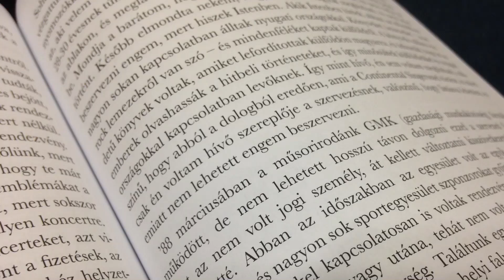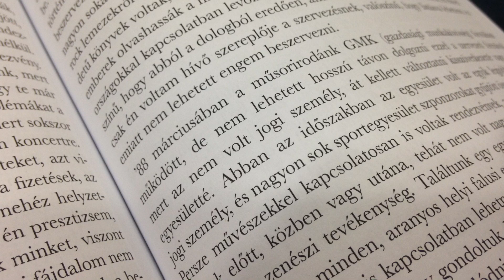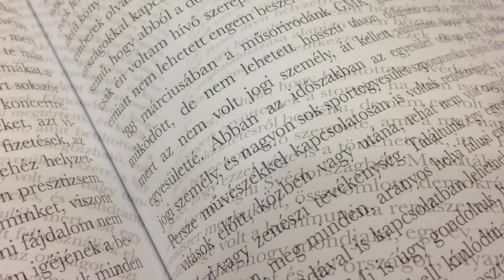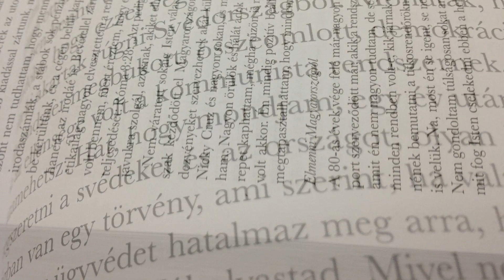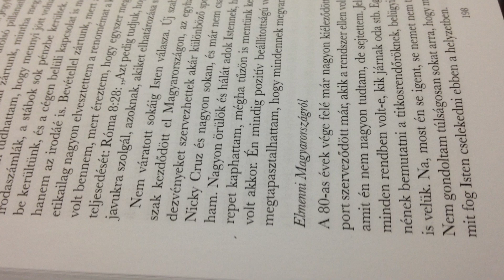MY SECRET 020 “The Book” (Life Review) I Don’t Want Be Married